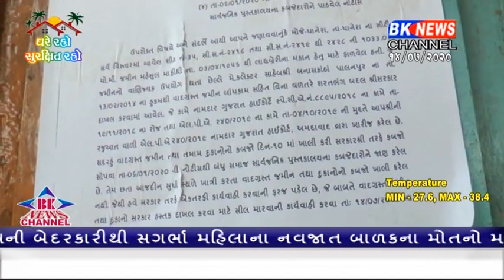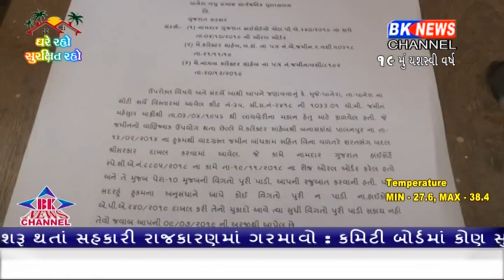લાઈબ્રેરી વિસ્તારના વેપારીઓને રાહત